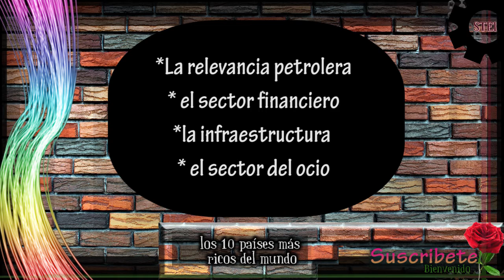los 10 países más ricos del mundo